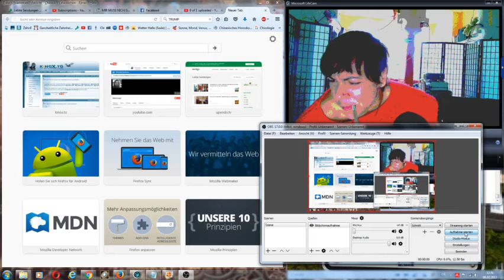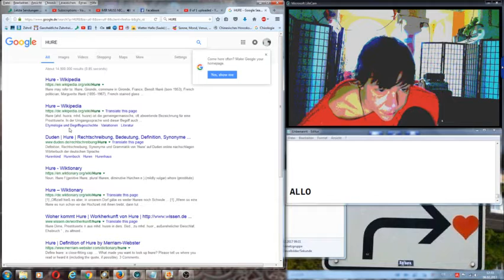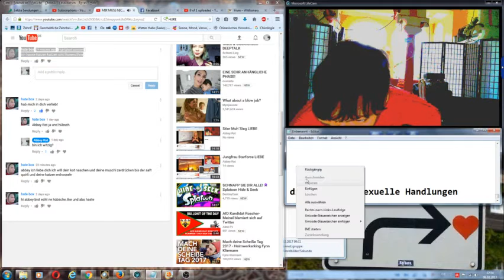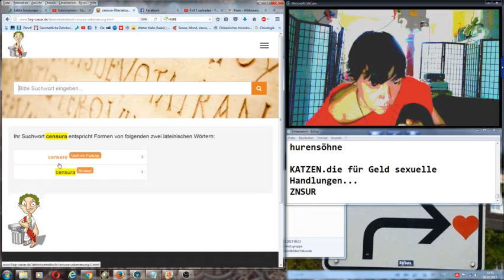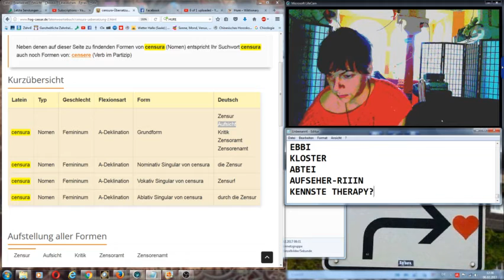HIEBSTE LATE BOX- KOMM TO ABBEY-T-WIN-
DU DARFST DIE PLAUMENPFL*ÜEN UND ACHE...